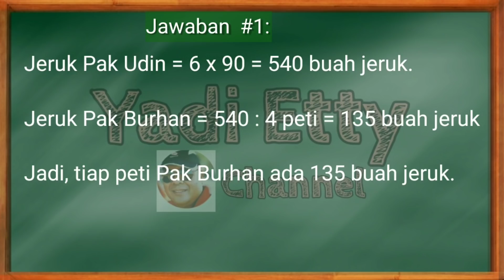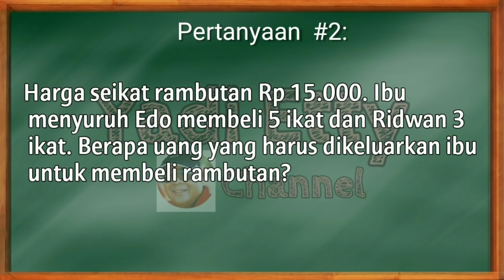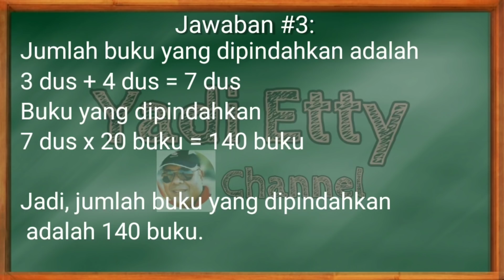Soal dan Jawaban Tvri Senin 3 Agustus 2020 Kelas 4-5-6 SD